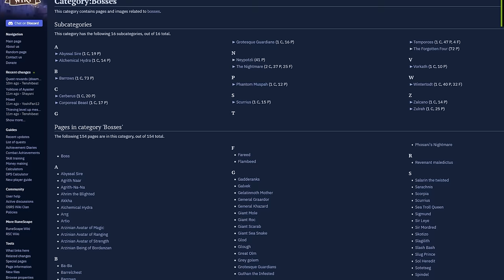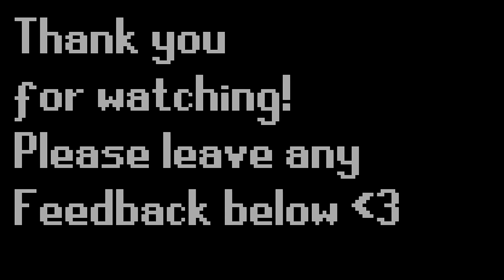My fresh iron man has to kill every boss! | BossRush #1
The beginning of my new runescape journey! Please leave any feedback you have, I am still new to making OSRS content and any feedback can only help me make better content.